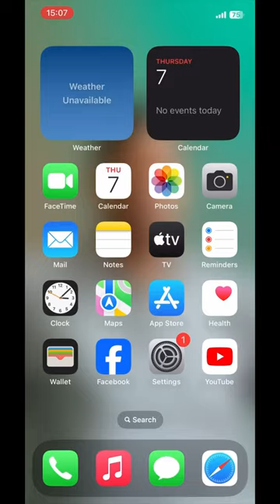No need a Dslr | short on iphone | mobile photography | mobile photography tips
2023 ki cid
acche acche bacchon ke cartoon
anaconda
baby short
badhiya badhiya comedy
sad status
Song
Vengers
kite
mobil terbelik
techno gəmerz
avengers shot
dj song
drwing
experiment
hukke
indiən background 3d new update
mr indian hecker
mukbang
[1/17, 02:20] Avatar Kamalesh: mythpat
música
not your type
patang bazi
ram setu full movie in hindi
roman reigns daku
shorts
urban terrain cycle
volleyball videos
wwe
เพลง
12 ladke song
123 123 go
[1/17, 02:24] Avatar Kamalesh: 250
7.11 class 12
a raja jab ham hi bani heater
aa brahma nenu cheyadaniki
acer aspire 5 gaming laptop intel core i5 12th...
acharya prashant
actors roundtable 2022
adana kandaalum padana kandaalum
adarsh shinde new song 2022
agni 5 missile test pakistan reaction
ahmad shah
aiims kalyani
akha vich surma kara
alejo igoa
all new south movie hindi dubbed
Dashboard
short video
shorts

aniyan midhun

anne şarkısı

araba oyunları

ashram

caza y pesca

dike sabrina

edin nala

fixie bike

jack sparrow movies

laptop valoran

malayalam shorts

malayalam shorts

merlina

minecraft

mohanagar 1

musica de tiktok para bailar

nilufar hamidova erini ustiga

nokia magic max 2023

ragazze fighe

toros

سما سما

fach zich​ @TheUK07Rider   @gcn
short video
shorts

aniyan midhun

anne şarkısı

araba oyunları

ashram

caza y pesca

dike sabrina

edin nala

fixie bike

jack sparrow movies

laptop valoran

malayalam shorts

malayalam shorts

merlina

minecraft

mohanagar 1

ragazze fighe

toros

سما سما

fach zich

trading

fno
whatis F&O trading
babyshark
despacito
souravjoshivlogs
badsha vs honey sing
yoyo honey sing
panjabi songs
west bengal
bengali shorts
bengali funny video
rajbanshi video
jalpaiguri
moye moye
BGMI funny
iphone 12
iphone 11
iphone 15
15pro max
how to get free views
dj song
dj bass
dj bass
cartoon
Doraemon
sinchan
tranding
trading
scalping
dj wala
jcb
mai ke barabar koi nahin
का कव्वाली
02 movie hindi full movie
2023 ki cid
amit bhai ke challenge
anaconda
baby shorts
baby tiktok baby
badhiya badhiya comedy
bhojpuri song
bhoot ki movie
bhoot ki video
bhutiya movie
bhutiya wala
bom
bulbul
bulldozer baba
cartoon shorts
chhattisgarhi song dj
chhote chhote tractor wala
chor bazar delhi today
cid
class 8 live class now
cube ko solve kaise karte hain
dhaakad chhora ki film
free fire amit bhai
gadi wala
gadi wali
game game
game game game game game game
game wali
ghoda wala cartoon
gulli bulli song download baba
hansi ki video
happy. diwali
hindi movies
jal wala
jcb jcb wala cartoon
john deere tractor ke gane
kalachand fakachand
katun video
kya karo
ladkiyon ko kaise pataeye
laser light experiment
maafi maang funny video
machhali dikhaiye
mrudul ki video